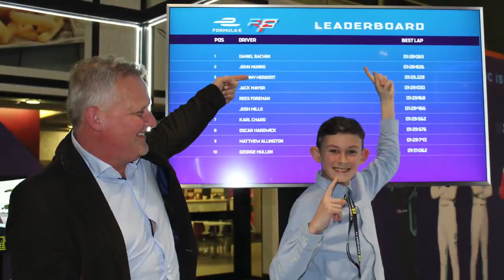I challenged Johnny Herbert to a race on the Formula E stand at the Autosports Show